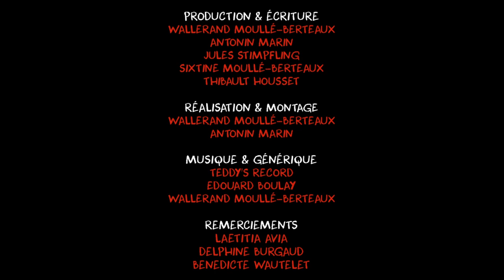Laetitia Avia - Délit d'opinion, loi personnelle, laïcité et presse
Aujourd'hui on accueille Laetitia Avia, députée de la 8e circonscription de Paris de La République En Marche qui est en charge de la "loi anti-haine" dite "loi Avia" qui répond à quatres questions des crayonnistes : Wallerand, Sixtine, Thibault et Antonin.

Elle répond aux questions diversifiées dans l'Agora :

- La loi anti-haine ne risque-t-elle de censurer des combats dissidents (Afro-feminisme, lutte pour la cause animal, mouvement anti-immigration,...) ? (0:13)
- Vous qui avez subit la haine en ligne, cette loi est-elle également personnelle pour vous ? (0:54)
- Quel est votre regard sur la défiance de la presse à l’égard de la police ? (1:35)
- Quelle laïcité à vos yeux doit primer en France ? (3:01)

L'Agora c'est la démocratie à l'échelle Crayon, des questions de tout horizon et de tous types, d'invités spéciaux ou sur d'autres formats, suivez nous sur les réseaux le sixième épisode est déjà dans les péloches.

Le Crayon